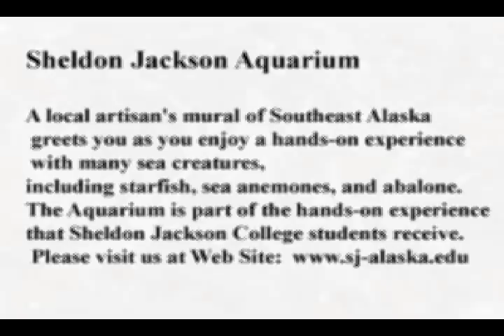Sheldon Jackson Aquarium In Sitka Alaska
Sheldon Jackson Aquarium. A place to get up close and personal.